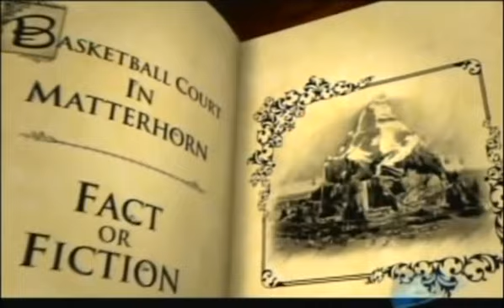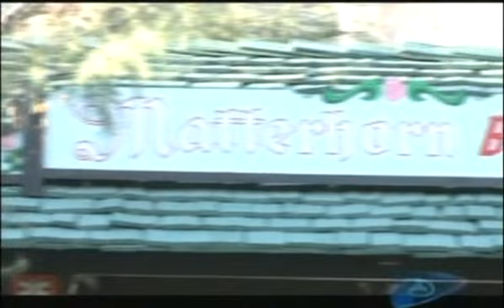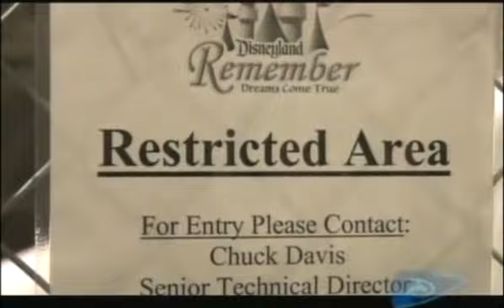Disney Travel On Demand | Fact or Fiction | Episode 2 | Matterhorn | Disneyland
This is Fact or Fiction Episode 2 that focuses on the Matterhorn and specifically the question of whether or not there really is a basketball goal inside the top of the mountain.  Enjoy!